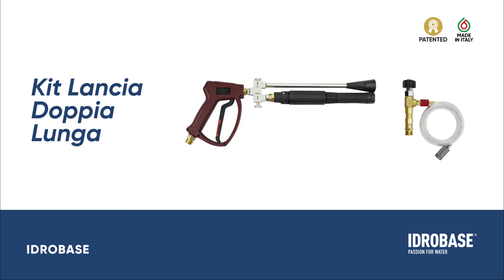Kit Lancia Doppia Lunga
Idrobase Group is proud to introduce a new specific solution for the automotive world into the market: a modern patented foam lance, easy to use.

The innovative Lunga Double Lance Kit allows to combine the foaming and rinsing functions in a single solution: thanks to a handy diverter it is possible to switch modes instantly without changing gun or equipment during washing.
Idrobase Group è orgogliosa di presentare sul mercato una nuova soluzione dedicata al mondo automotive: una moderna lancia schiuma, brevettata e semplice da usare.

L’innovativo Kit Lancia Doppia Lunga permette di unire in un’unica soluzione le funzioni di schiumaggio e risciacquo: grazie ad un pratico deviatore è infatti possibile variare istantaneamente modalità, senza cambiare pistola o allestimento durante il lavaggio.